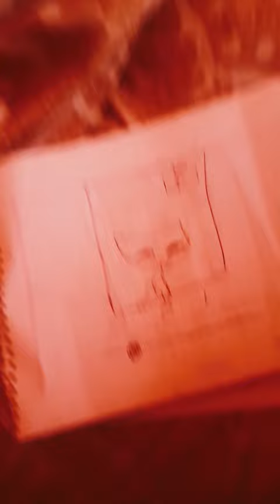18 de diciembre de 2023